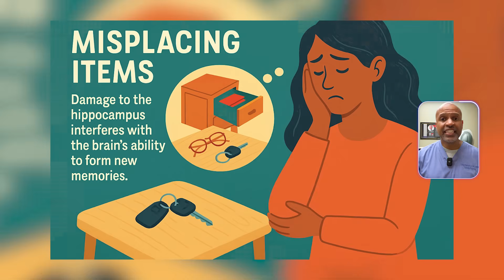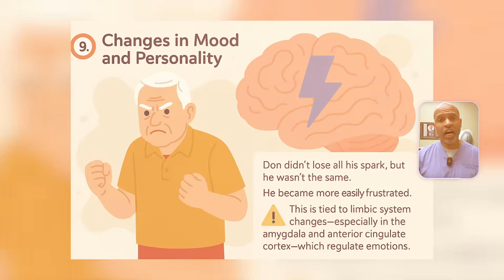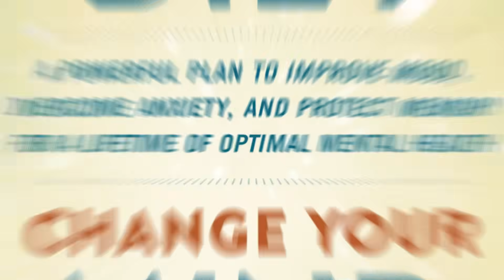10 Early Signs of Dementia We All Should Know: Father’s Day Edition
10 Early Signs of Dementia We All Should Know
In this deeply personal video, Dr. Tony Hampton shares the 10 early warning signs of dementia, inspired by the real-life story of his father-in-law, Don Harris. Dementia doesn’t just steal memories — it slowly changes personality, judgment, and even physical function. But understanding these signs early may give you a chance to take action and protect your brain.

✅ You’ll learn:

The 10 most common early dementia symptoms

The brain science behind each warning sign (hippocampus, frontal lobe, limbic system, and more)

What causes dementia at the root: metabolic dysfunction, insulin resistance, mitochondrial failure

How diet and lifestyle — including ketogenic and carnivore diets — may help prevent or slow cognitive decline

Powerful insights from experts like Dr. Georgia Ede (Change Your Diet, Change Your Mind) and Dr. Chris Palmer (Brain Energy)

🧠 This isn’t just another dementia video. It’s personal. And by the end, you’ll meet Don himself in a touching clip that honors his life, humor, and legacy.

👉 Check the playlist and description for more tools to reclaim your metabolic and mental health:

Video Timeline (Chapters for SEO + Engagement):

00:00 My Father-in-Law's Story — Don Harris
01:44 #1 Memory Loss That Disrupts Daily Life
02:09 #2 Difficulty Planning or Solving Problems
02:29 #3 Trouble Completing Familiar Tasks
02:44 #4 Confusion with Time or Place
03:01 #5 Trouble Understanding Visual Images & Spatial Relationships
03:19 #6 Problems with Speaking or Writing
03:37 #7 Misplacing Items & Losing the Ability to Retrace Steps
03:52 #8 Poor Judgment or Decision-Making
04:07 #9 Changes in Mood and Personality
04:24 #10 Repetitive Behaviors or Fixation on Routines
04:55 Diet & Lifestyle Changes That Can Help
05:18 Experts: Georgia Ede & Chris Palmer